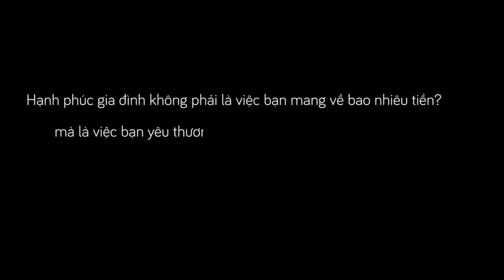Phim ngắn triệu view 2019, không hay không lấy tiền | Thuốc chữa GHEN | Bee Media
GHEN Parody – Thể loại Viral music

Với một sản phẩm viral video thì 10s đầu tiên là vô cùng quan trọng, sẽ quyết định việc người xem có muốn xem tiếp video này hay không?
GHEN, trong 10s đầu tiên đã thành công trong việc giữ chân người xem bằng sự hài hước nhẹ nhàng, dí dỏm khiến khán giả thích thú và tò mò xem tiếp.

 Hiệu quả truyền thông
 Đạt hơn 2 triệu lượt xem tự nhiên, 10 nghàn like,  hơn 6 nghàn lượt chia sẻ, hơn 2 nghìn phiên thảo luận sôi nổi về chủ đề Ghen

Film produced by Bee Media
Thể loại: Phim ca nhạc
Client: Edally